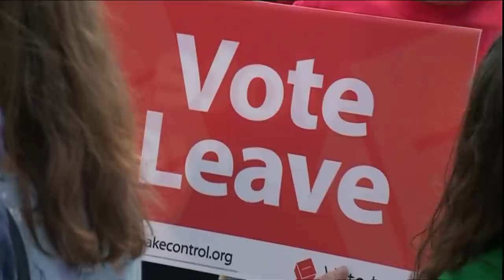Britain's next prime minister: Boris Johnson or Jeremy Hunt? - BBC Newsnight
Who exactly are the men competing to be the next Conservative leader and Britain's new prime minister?

David Grossman takes a closer look at Boris Johnson and Jeremy Hunt.